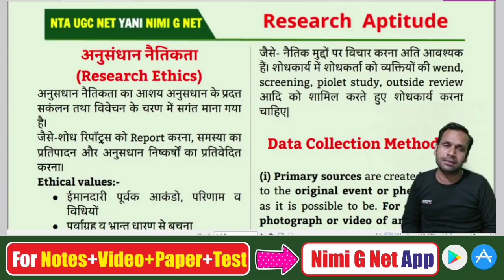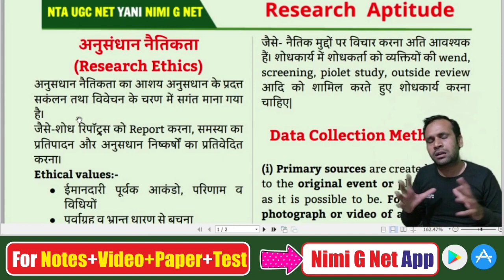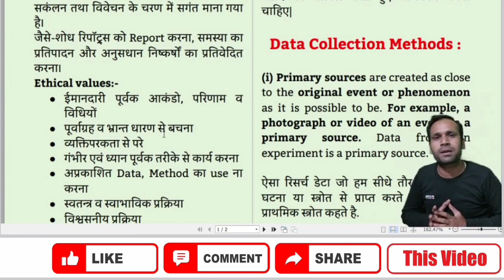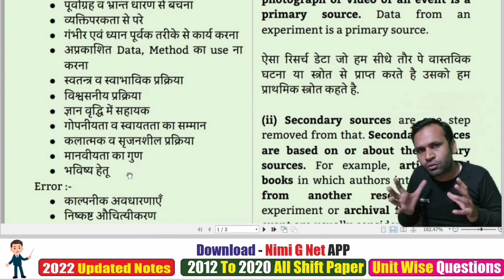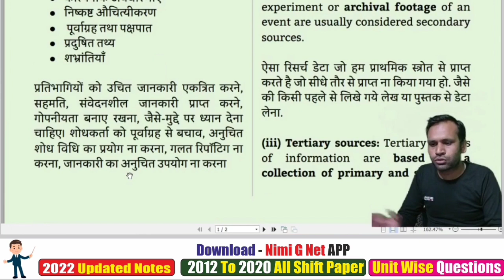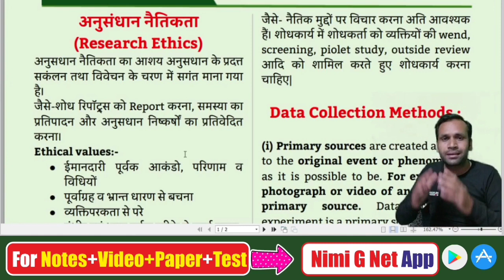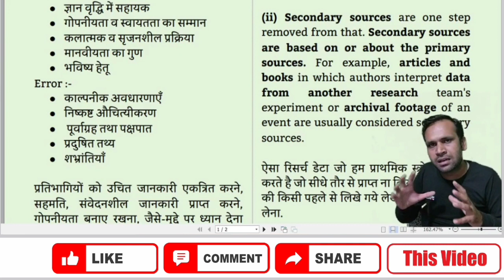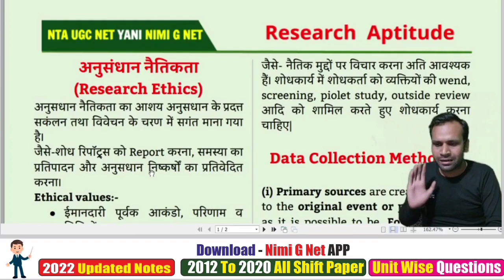Nta Ugc Net Paper 1-Research Ethics And Data Collection #7